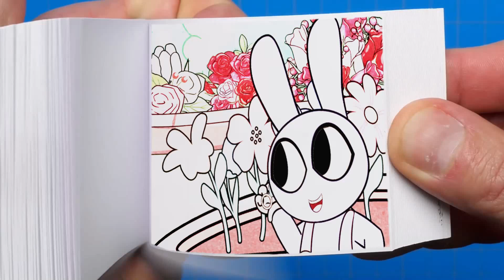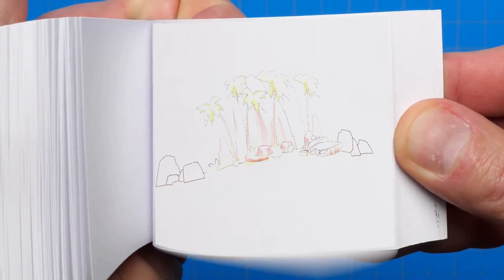94 10 But They're PREGNANT FAMILY-! - The Amazing Digital Circus Animation Flipbook